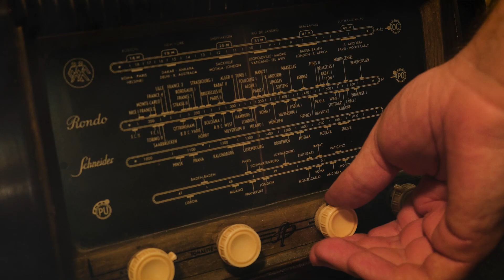TEASER MURDER PARTY Le conquil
L'été sur Le site du Conquil, les habitats troglodytiques abritent une scène de crime, celle de la célèbre archéologue Jessica Malhone...

Mettez vous dans la peau d'un détective et venez résoudre l'enquête

Le Conquil est un site troglodytique, situé à Saint-Léon-Sur-Vézére entre Montignac-Lascaux et Les Eyzies-de-Tayac.